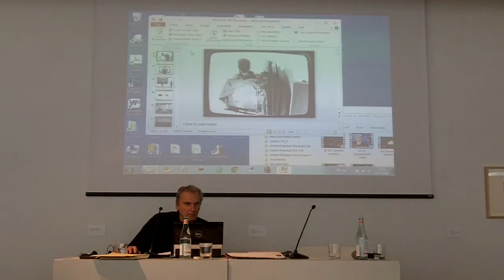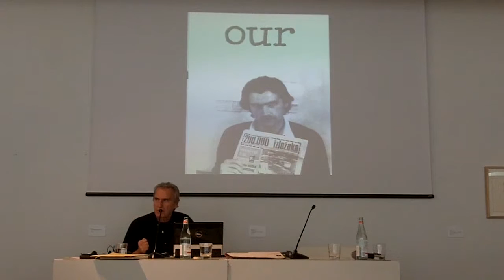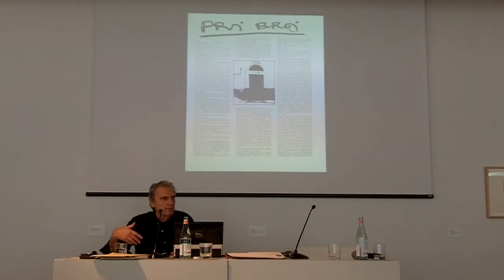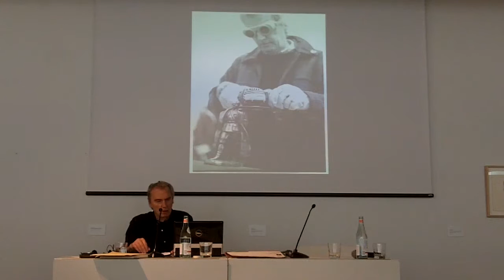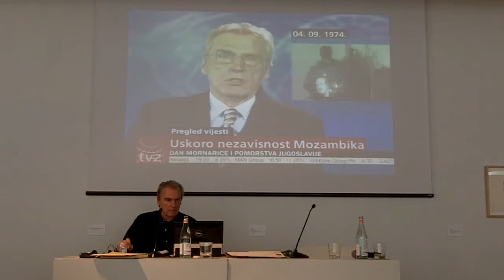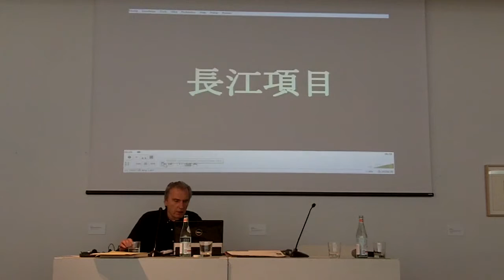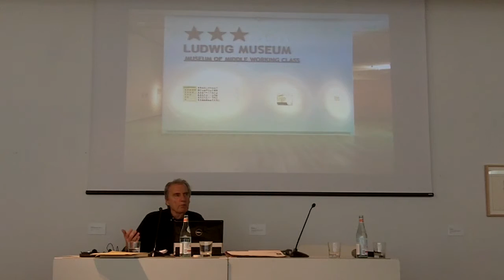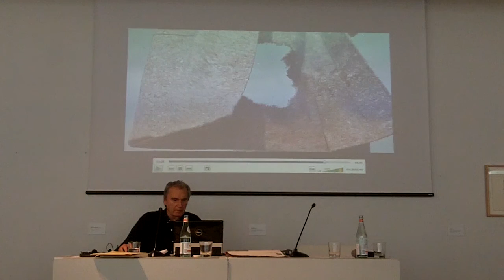ABSTRACT SOCIALISM 07_ Dalibor Martinis (EN)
Abstract Socialism. Lectures programme.
13 and 14 May, 2016.
Fundació Antoni Tàpies. Barcelona

-Dalibor Martinis:
Data Recovery

Data Recovery work series deals with the issue of social (and personal) memory or to be more precise the loss of that memory. We know that a person needs forgetting in order to avoid constant pressure of trauma, but socitey on the other hand needs memory in order to avoid doing the same mistakes. As with the loss of data in the computer disk which is sometimes possible to retrieve only fragmentarily and dispersed outside the original files, the procedure of Data Recovery is an attempt to recover pieces of action, events or situations which are lost in our general memory-loss. The important thing is not contextualize such event through interpretation, historicizing and manipulation of the lost meaning. Instead of the description which places the content in the historical time and place we want to generate what Wallace Stevens defined as the “phenomenon without the context which completely conforms to the real event” .

Dalibor Martinis was born in Zagreb in 1947. Graduated from the Academy of Fine Arts in Zagreb; has exhibited since 1969, and works as a video artist. He has had numerous personal shows, performances and video screenings, and participated in many international exhibitions (Biennales: Sao Paolo, Venice, Kwang-ju, Thessaloniki, Cetinje, Cairo, Ljubljana; Dokumenta/Kassel, and so on).